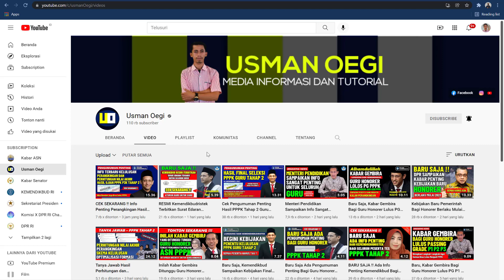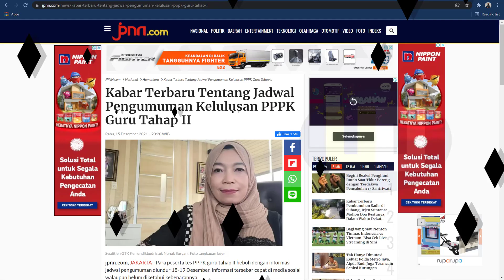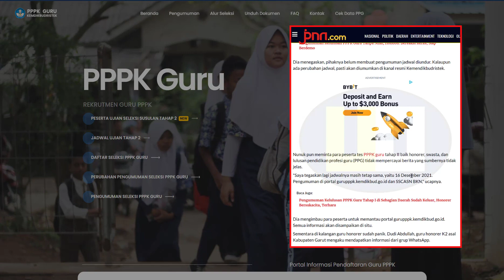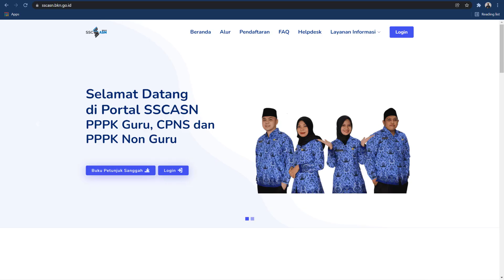Kabar Terbaru Pengumuman Kelulusan PPPK Tahap 2 - Diundur..???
Berikut Kabar terbaru tentang jadwal pengumuman kelulusan PPPK Tahap 2